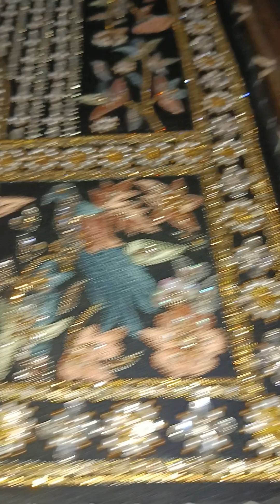party Dress shirt Antique hand work part 2#longvidoes#@neelookzari